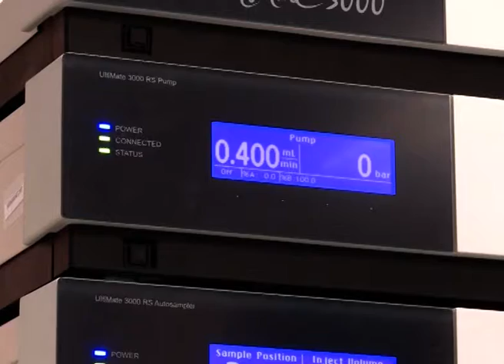Новые иследования в САФУ